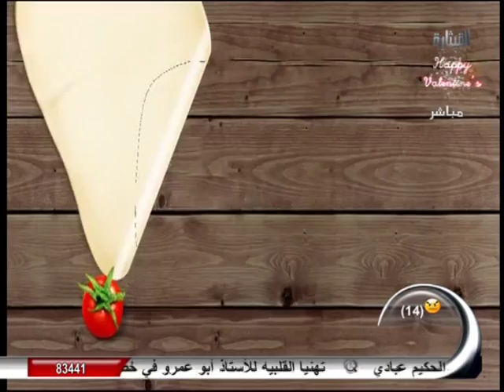الست غالية | قصص المحبة اللى بين الناس فى برنامج الست غالية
عرض  قصص محبة جميلة  من برنامج الست غالية فى حلقة الخميس 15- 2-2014